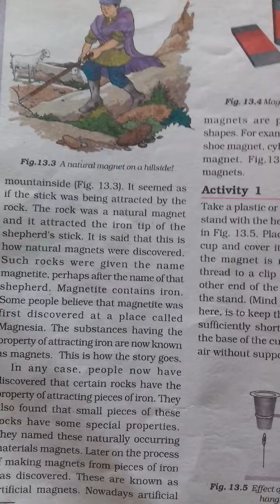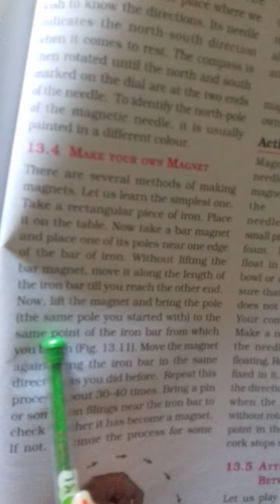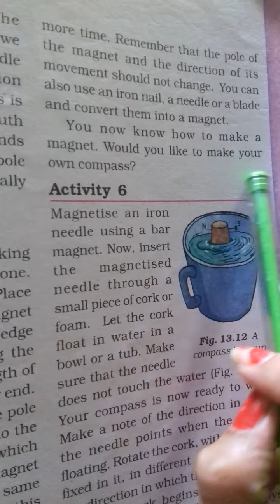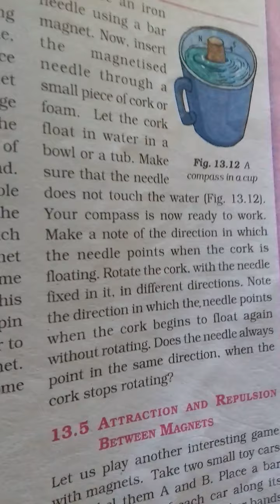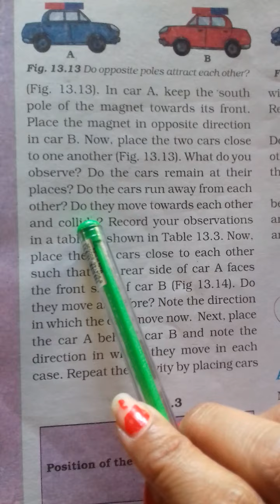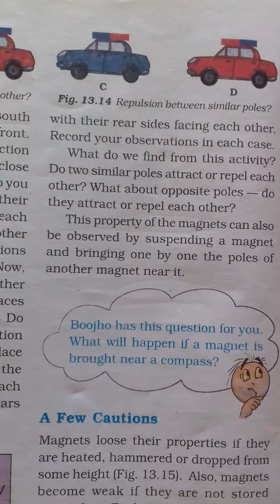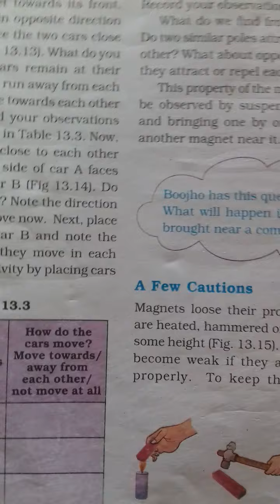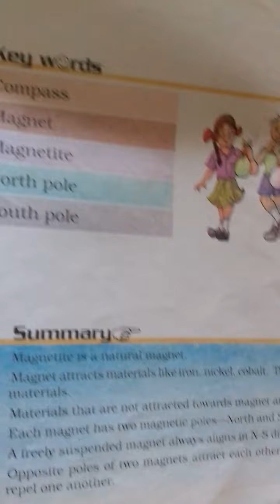Maniba English academy std 6th sub science unit 13 fun with magnets